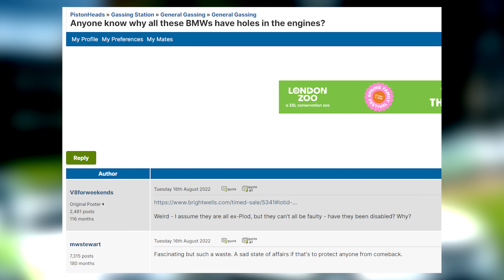Why The UK's Police Cars Keep Catching Fire (BMW N57 Engine)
Why Do UK Police Cars Keep Exploding?

Nick Dumphreys was a policeman who was part of the Cumbria constabulary, where his wife, Kathryn, also worked.

In January of 2020, Nick was heading down the M6 in a BMW 330d, responding to a 999 call.
Given the nature of the call being a pretty serious assault with weapons involved, getting there quickly was of utmost importance.
Nick brought the car up to a speed of roughly 130 miles per hour.
As he accelerated, the BMW's engine effectively ate itself. just after he'd passed junction 44.
A faulty crankshaft bearing had broken loose, which punctured the oil sump. Nick's car spat most of it's oil out onto the road, which ultimately is what caused his life to be tragically cut short.
Nick lost traction from the oil going everywhere - the car swerved off
the edge of the motorway, flipped over and caught on fire. A later inquest
determined there was 'nothing he could do' to have prevented this.

Now although initially it might not have seemed like Nick's unfortunate demise had anything else to it, an inquest was opened after the event, which uncovered some less that favourable truths about the whole situation, and potential oversight to the safety of police officers as a whole.

This wasn't the first, or last, event like this to have occurred. In fact, the inquest had shown similar faults had been reported between 5 and seven times per month between 2014 and 2017.
These issues are specifically referring to BMW Police cars with the N57 diesel engine. The N57 is fitted in a number of different BMW models the police commonly use here, mainly the 330d touring, 530d touring, and x5.

You might be wondering why it's almost only police cars which have encountered this pretty catastrophic issue, and the reason for this is mainly down to how the cars are driven.
BMW put out a statement following this all coming to light, saying this:

“‘This issue is associated with the particular way in which the police operate these high-performance vehicles.
This unique usage profile puts extra strain on some components and therefore BMW has specified a special servicing program
for these vehicles,’. ‘There is no need for action on any civilian vehicles’.

It seems that the nature of the usage they are talking about is idling for long periods of time, moving and a snails pace and then immediately
thrashing the cars. Since a car could be taken from cold up to 100 miles per hour, before idling for an hour and them immediately thrashed again right afterwards, it's not the easiest life these cars go through.

BMW Engineers in Austria went about testing seven engines, and discovered the main culprit of these fires is down to poor lubrication, caused by ageing engine oil.

There's a bit of confusion when you dive deeper into the Police's routine issues with 3.0 litre diesel BMWs.
Before the N57, came the M57. Both engines are 3 litre inline sixes, and the Police have used cars fitted with both engines in the past.

Depending on the reports you read, both the N57 and M57 are brought up as having fire issues.

The BBC reports that the N57 had been failing 5 to 7 times per month, whereas the Manchester evening news say it's the M57.

Interestingly, in early 2022, the police began winding down their use of the cars for higher speed usage. Across the nation, police officers were told to keep it below 90mph as an absolute maximum, regardless of circumstances. Not only that, but a number of specific forces withdrew the cars from use altogether, including Hertfordshire, Northumbria and
Cumbria, the force Nick belonged to.

Following on from the winding down of BMWs by the police, and presumably a lot of back and forth arguments
behind closed doors, BMW announced it was no longer going to supply the police with cars earlier this year,
which can ultimately be traced back to Officer Nick's unfortunate demise in 2020.

So, with a whole load of M57 and N57-engined cars no longer of any use, what did the police decide to do with them?
Well, just like many other ex police vehicles, a lot of them have ended up in police auctions, although with a bit of a twist.
They've been drilling holes in the side of the engine block, to effectively render the cars as useless.
The main reason they justify doing this is "public safety", since the cars are at a raised risk of catching fire.
But fundamentally, as long as the Diesel particulate filter gets cleared out fine and the car isn't used like a police car, this shouldn't be an issue. What we're then left with is a huge waste of money, and it certainly isn't good for taxpayers or the environment.
But there we go, that's the quickest solution they could think of.